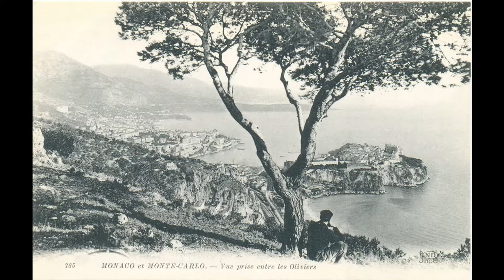CARTES POSTALES ANCIENNES DE MONACO